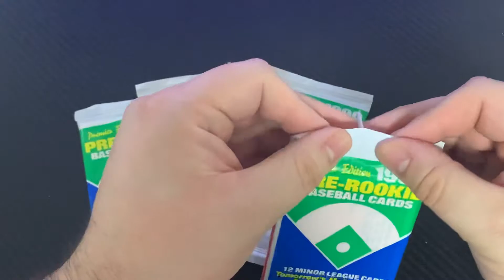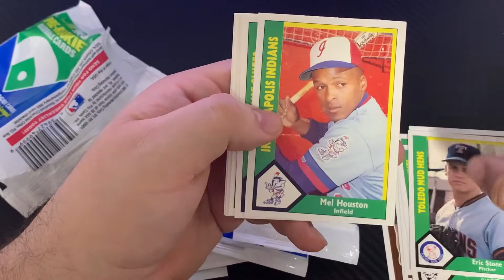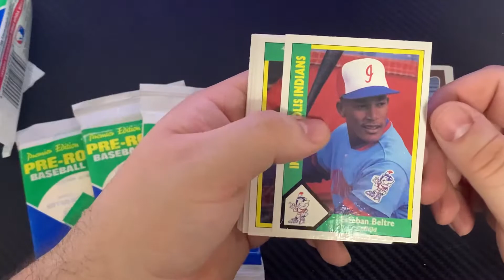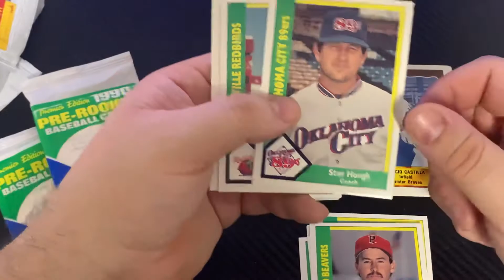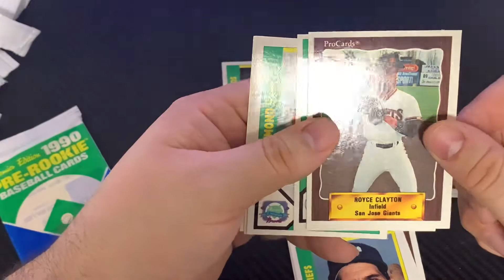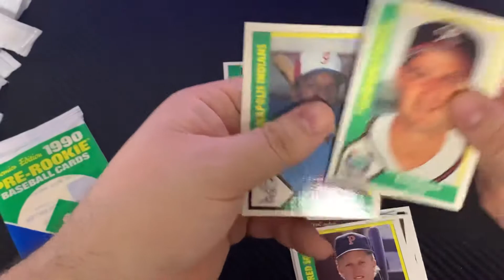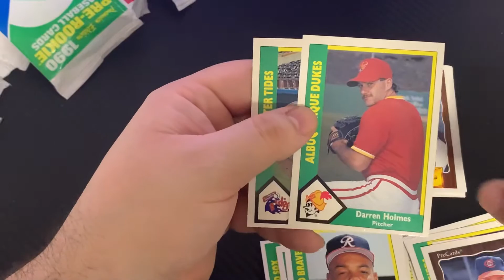1990 Premier Edition Pre-Rookie Baseball Cards Fun Rip Old School